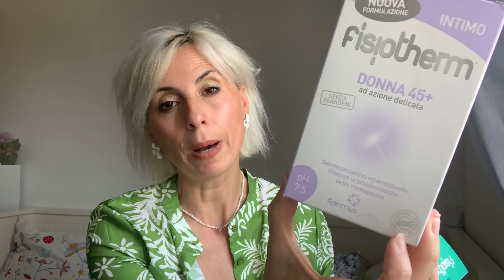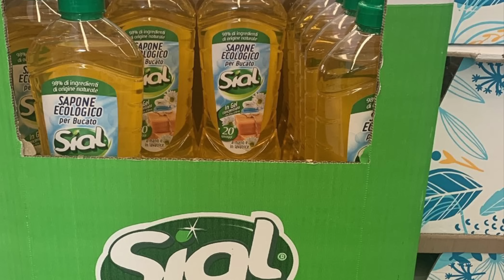VIDEO TRISTEZZA LIDL E SORPRESA DA EUROSPIN 🫶🏻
Cucù mes amis🫶🏻 la desolazione persiste da Lidl😮‍💨fortunatamente Eurospin ci regala sorprese. Vi ricordo che sul sito di